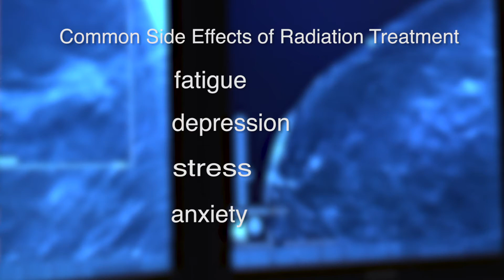Uncovering the Reasons Behind Breast Cancer Treatment Side Effects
Many women who undergo treatment for breast cancer report side effects of fatigue, depression and anxiety. Winship clinician and researcher at the Glenn Family Breast Center, Dr. Mylin Torres is investigating why and what can be done to alleviate the symptoms.

To learn more about breast cancer care at the Glenn Family Breast Center at Winship Cancer Institute,